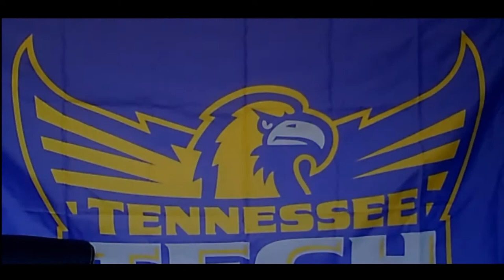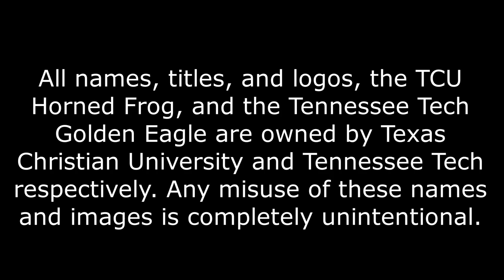NCAA Football 06 // Tennessee Tech Football // Week 2 - AT TCU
Tech Man and Asher, along with Tech Man and Asher (no relation), follow the Golden Eagles as they ride their 52-20 victory into Fort Worth, Texas. Will the Golden Eagles be able to win their first game against an FBS team,  or will the TCU Horned Frogs leap over them? Find out on this weeks episode of Tennessee Tech Football!!! Wings Up!!!